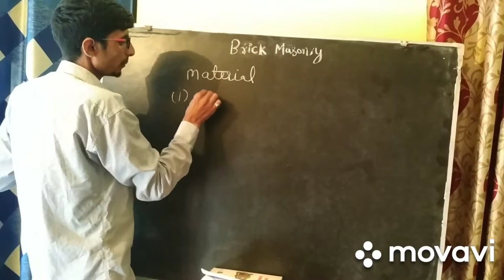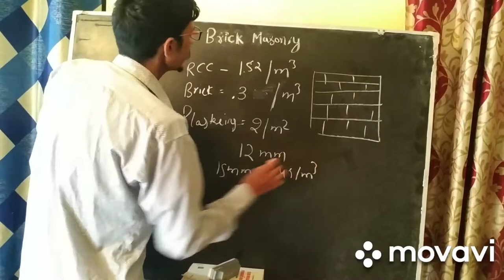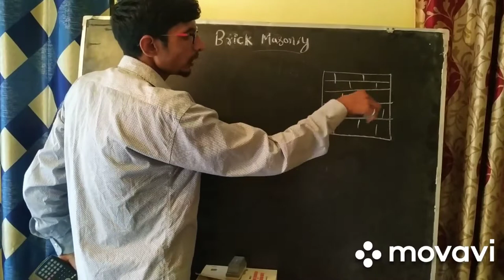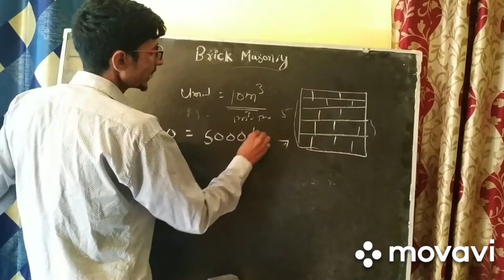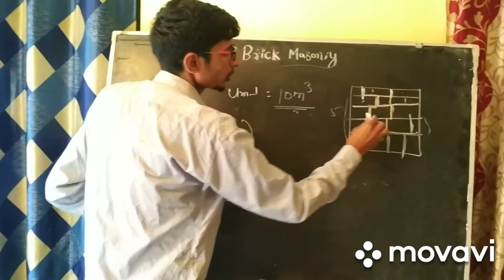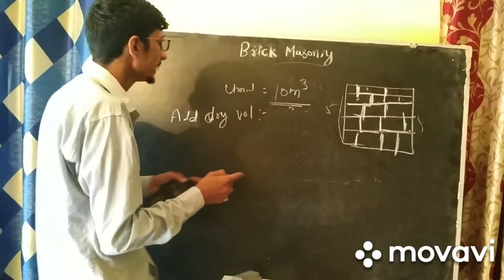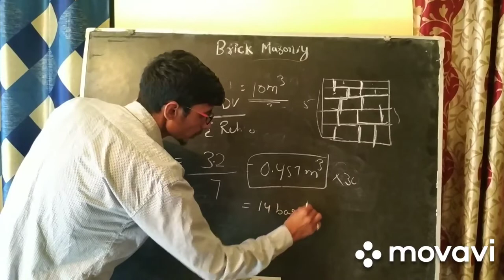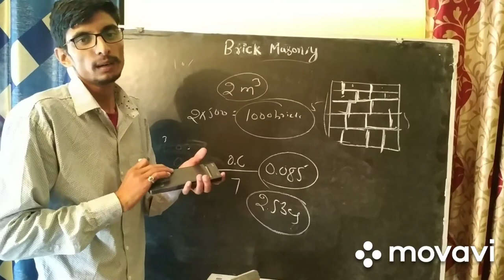Estimation of Brick Masonry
How to Calculate cement ,sand and Bricks in Brick Masonry

Total Dry Volume for Diff. Work
1 RCC & PCC  = 1.52 /cum
2 Brick Masonry= 0.3 /cum
3 Plastering 12mm  = 2/ 100 sqm